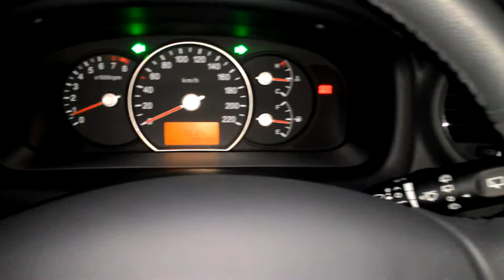KIA carens led mirror signal